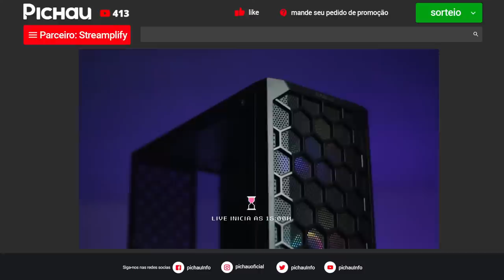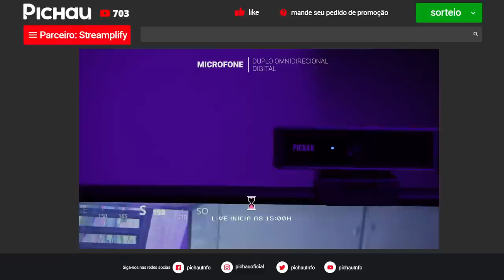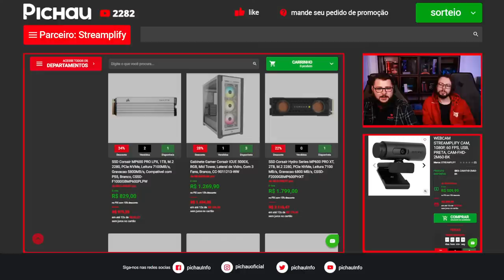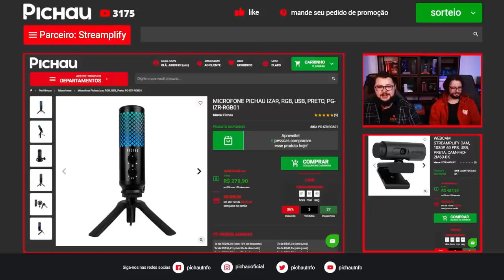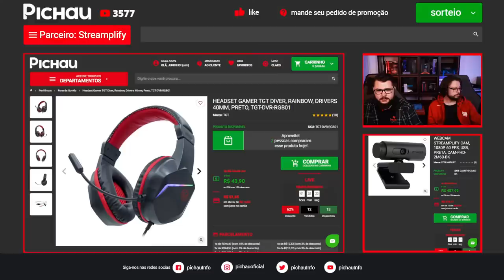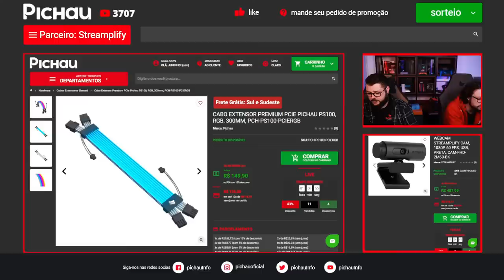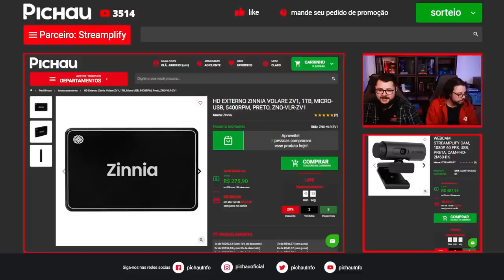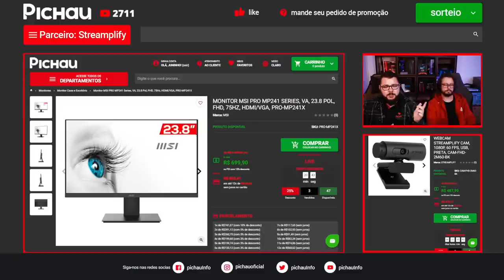A Melhor Live de Ofertas (Aqui é de Verdade) SORTEIO Especial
⚙️ GRUPOS PICHAU! PARA DUVIDAS, PROMOÇÕES E SORTEIOS!

ATENÇÃO!

As promoções apresentadas em nossas lives são exclusivas e válidas apenas durante a transmissão, com quantidades limitadas de produtos disponíveis. Não podemos oferecer os mesmos preços promocionais após o término da live!

Para garantir o produto com o desconto promocional, é necessário concluir a compra com o valor reduzido durante a live. Caso não tenha conseguido finalizar a compra com o desconto, infelizmente, significa que você não foi rápido o suficiente e o produto esgotou antes de você completar o pedido.

Lamentamos, mas não podemos ajudar nessa situação, pois nossas promoções são baseadas em estoques limitados e preços especiais válidos somente durante a transmissão ao vivo, ou enquanto durarem os estoques. Agradecemos a compreensão e esperamos que você aproveite as próximas oportunidades em nossas lives futuras!